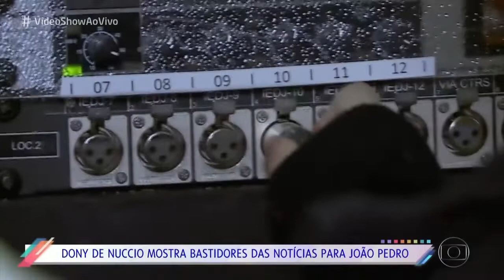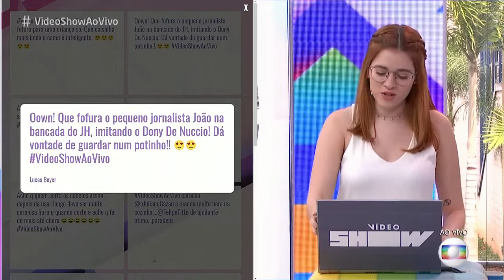Dony De Nuccio mostra os bastidores das noticias para o João Pedro - 05/12/18